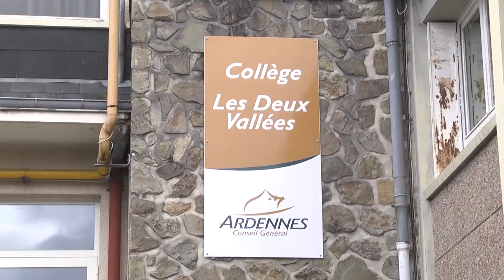Raconter le conflit 14-18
A Monthermé, les collégiens découvrent la Grande Guerre grâce à des courts-métrages. Objectif : proposer aux élèves une manière inédite d’aborder le conflit.

Initiée par La Pellicule Ensorcelée, cette démarche a trouvé écho auprès du Conseil départemental des Ardennes, qui a vu là un moyen original d'aborder le thème de la Grande guerre avec des adolescents de 14-15 ans. Les enseignants intéressés par ce dispositif peuvent contacter La Pellicule Ensorcelée pour récupérer le kit pédagogique (clé usb avec les 9 films + d'autres documents complémentaires). Grâce au Conseil départemental, ces éléments sont entièrement gratuits.